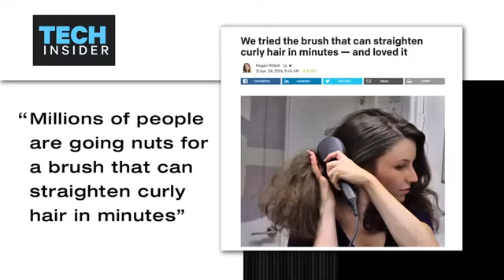What's the buzz on DAFNI